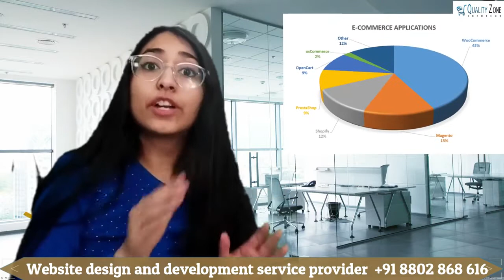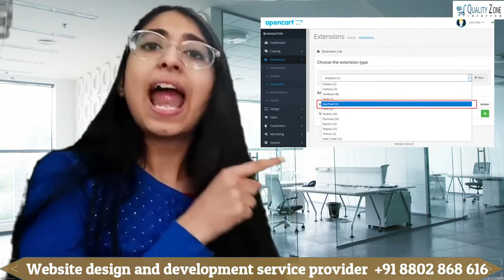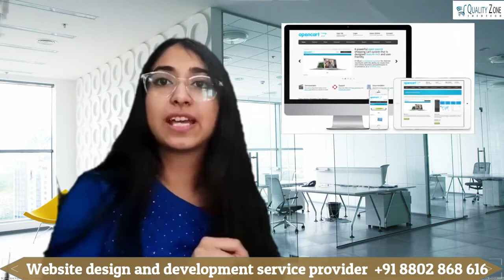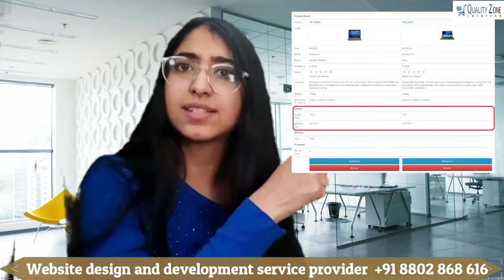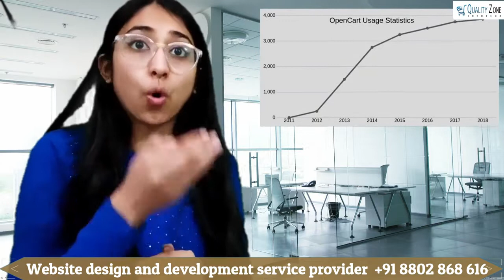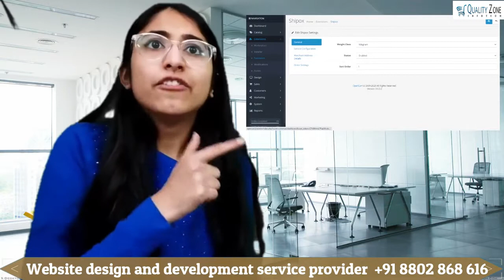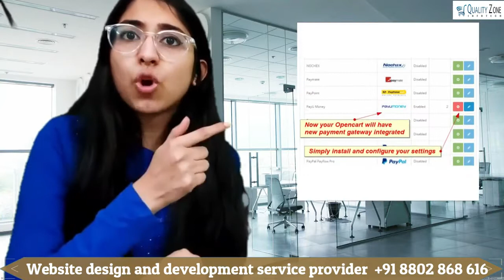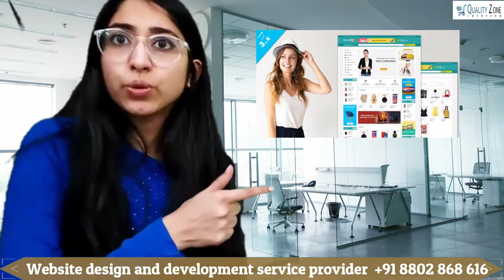What is OpenCart and Why you Should Chose OpenCart || Feature of an OpenCart Ecommerce Website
Hi Friends,
HI Friends today we will discuss about OpenCart eCommerce website design and development platform.

Topic Covered in this video:
1. What is Opencart
2. What are the Features of Opencart
3. Is Opencart website is secure?
4. Why do People Prefer Opencart Websites?
5. How Quality Zone Infotech Helps you to make your Opencart based website?
6. Our Clients.